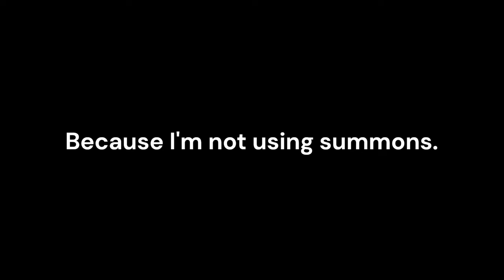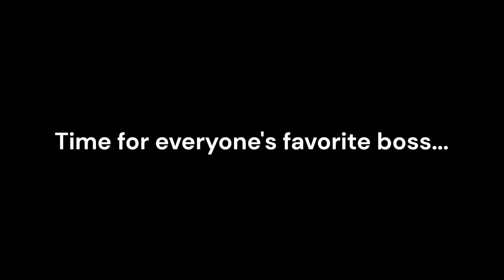Elden Ring But I Can Only Level Health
I guess I'm a challenge runner now, that's two in a row. No but in all seriousness I wanted to do a no summons (Except Mohg) challenge run in regular new game. I also have an Elden Ring competition in the works so be on the lookout for that. But for now back to regular uploads.

Chapters:
0:00 Intro
0:48 Prep Time / Limgrave
12:23 Liurnia of the Lakes
16:02 Altus / Lyendell
22:03 Fire Giant
23:43 Farum Azula
26:54 Ashen Capital
31:16 Final Boss Time
35:49 Bonus Mohg Content
39:27 Outro